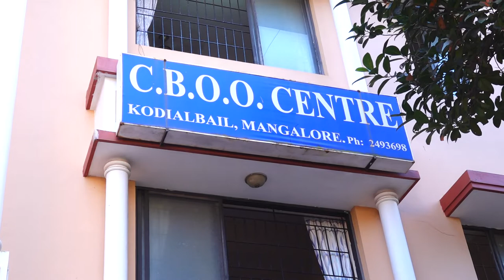Prasad & Akshatha Uddina Muhurtha